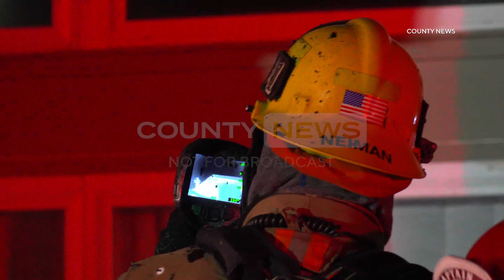Garage Fire Quickly Extinguished | Tustin, CA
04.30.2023 | 10:53 PM | TUSTIN - A fire that broke out inside a garage was quickly extinguished, Sunday night.

The fire was reported inside a home in the 14600 block of Westfall Road around 10:53 PM.

When crews arrived they found heavy smoke pouring out of a single-story residence.

Firefighters worked to locate and extinguish the fire, containing the flames to garage.

Residents of the home escaped the home without injury.